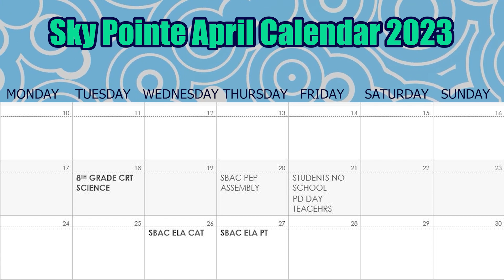Day 146 Wingspan Media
Somerset Sky Pointe Middle School  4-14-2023